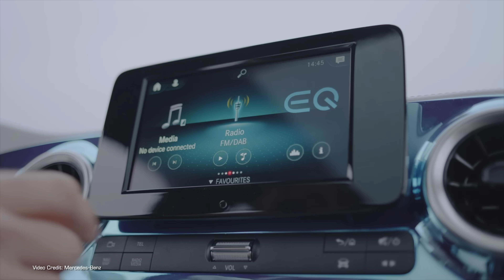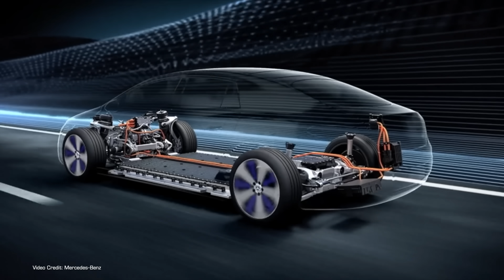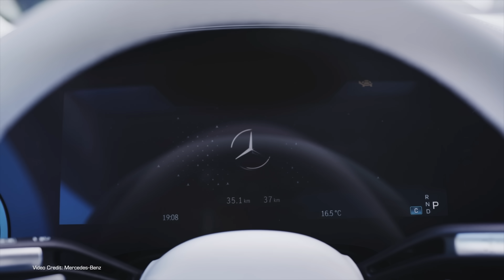Mercedes-Benz's Master Plan For Going All-Electric By 2030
This year, we've seen plenty of automakers announce grand plans to go fully electric (or fully electrified) within the next decade.

Today, it was the turn of Mercedes-Benz, which held its own online livestream to detail how it plans to approach the future.

00:00 - Introduction
00:44 - Smaller, less fancy than many events
01:09 - Headline Announcement
02:15 - Three platforms for three purposes
03:43 - Batteries and drivetrains
07:08 - Charging
08:28 - Factory commitments
09:26 - Direct-to-customer?
10:16 - Concept EQ XX
11:53 - Thanks, and goodbye!

Presenter: Nikki Gordon-Bloomfield
Script: Nikki Gordon-Bloomfield, Winter Tashlin, Kate Walton-Elliott
Produced: Transport Evolved
Teeshirt: Transport Evolved